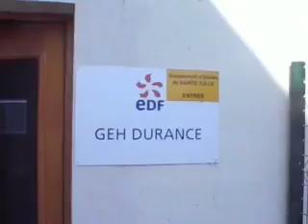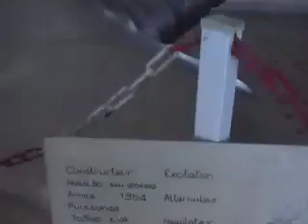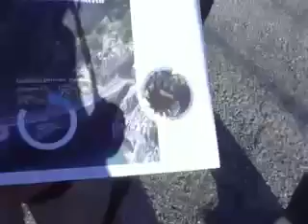Visite à la centrale hydroélectrique de Sainte Tulle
Notre visite à la centrale hydroélectrique de Sainte Tulle